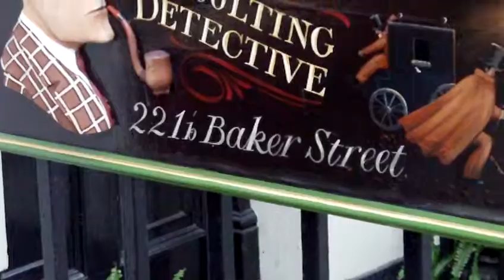Sherlock Holmes Home,London s Daniel Dimitrov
The famous house of Baker Street 221B and in special Owner...